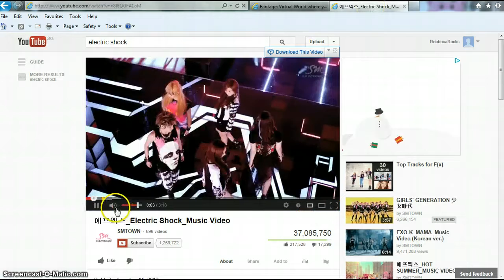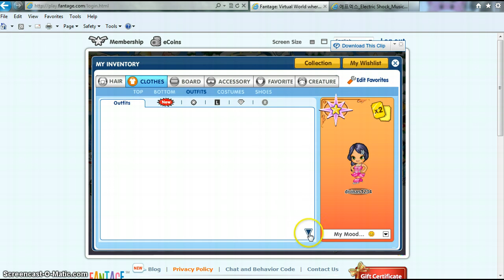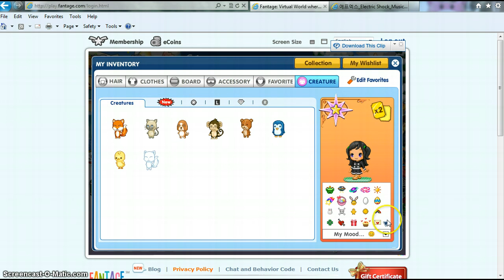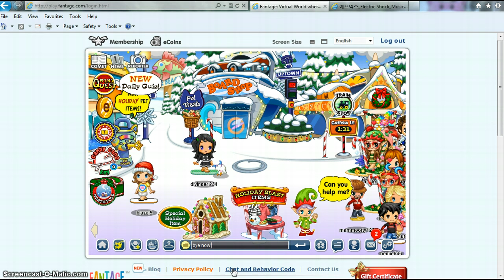Fantage inventory 2012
umm ill trade bb cc or frisky for nay of the items in maii inventory k?